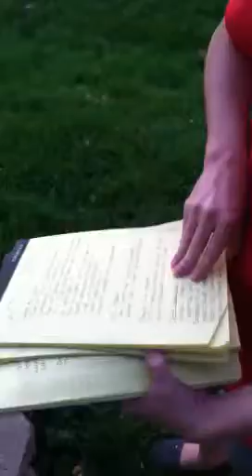Burning law school notes